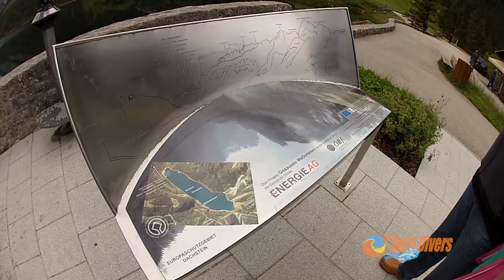Nurkowanie w Alpach Austriackich czerwiec 2013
Połączenie widoku majestatycznych gór z wodą zawsze jest imponującym widokiem. Widok Alp i możliwość nurkowania u podnóża gór jest niepowtarzalnym doznaniem. Film to za mało, trzeba tego doświadczyć osobiście żeby poczuć tę unikalna atmosferę.

muzyka: Humvee - krackatoa